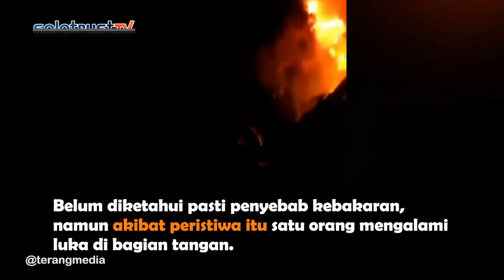Gudang Penyimpanan Minya di Padang Pariaman Terbakar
Solotrust.com - Gudang penyimpanan minyak di Kabupaten Padang Pariaman pada Rabu Malam (01/12/2021) terbakar.

Kejadian itu diketahui dari unggahan akun Instagram @kabarnegri.

Terlihat di video api membesar menghanguskan bangunan, bahkan sempat terjadi ledakan.

Belum diketahui pasti penyebab kebakaran, namun akibat peristiwa itu satu orang mengalami luka di bagian tangan.(*)